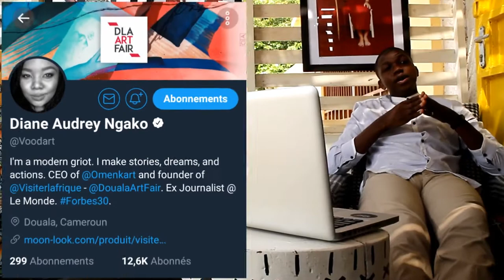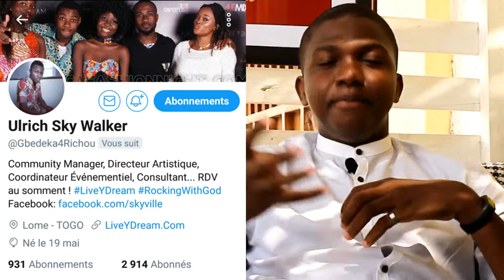INFLUENCEURS et MARQUES : les 2 types d'influenceurs !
C'est quoi un influenceurs web ? Quels sont les types d'influenceurs !
PLUS D'INFOS 👇👇
Dans cette vidéo je vous explique ce qu'on appelle influenceurs web, leurs rôles et leurs relations avec les marques.
Il existe 2 types : les macro-influenceurs et les micro-influenceurs